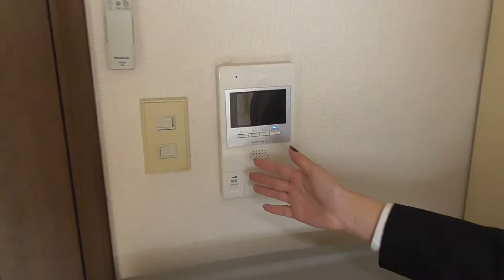【ルームツアー】シティパレスやすらぎの道P-6｜奈良市京終駅賃貸｜賃貸のマサキ｜Japanese Room Tour｜001130-3-66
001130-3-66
奈良県奈良市南京終町２丁目250-7にあります評判の良い間取りの1Kマンション【シティパレスやすらぎの道P-6】の物件紹介動画です。

【シティパレスやすらぎの道P-6】の詳細情報はこちら

【最寄り駅】
近鉄難波・奈良線「近鉄奈良」駅 バス8分 「八軒町」 停歩7分
関西本線「奈良」駅 バス5分 「八軒町」 停歩7分